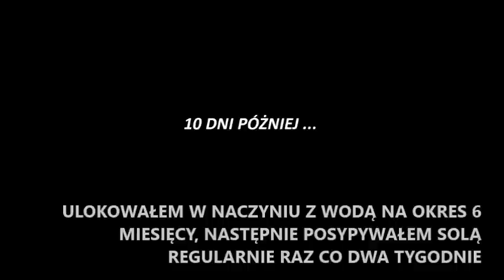Domowy test usuwania rdzy - 4 nakrętki M8 VS Pepsi ,cytryna i sól ,WD-40 i profesjonalny odrdzewiacz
W tym filmie porównuje działanie 4 różnych "odrdzewiaczy"  - zaczynając od domowych środków czyli Pepsi i cytryny z solą ,kończąc na drogich środkach odrdzewiających używanych m.in. w serwisach samochodowych.

Nazwy produktów są przypadkowe , niczego nie reklamuje oraz nie zamierzam robić żadnej firi (np. Pepsi - w teście równie dobrze mogłaby wystąpić np. Coca Cola i myślę że efekt byłby taki sam)